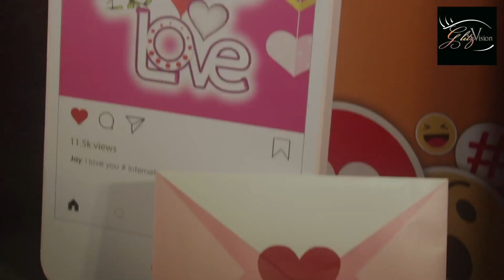Tunisha Sharma talks about her show "Internet Wala Love" | COLORS TV